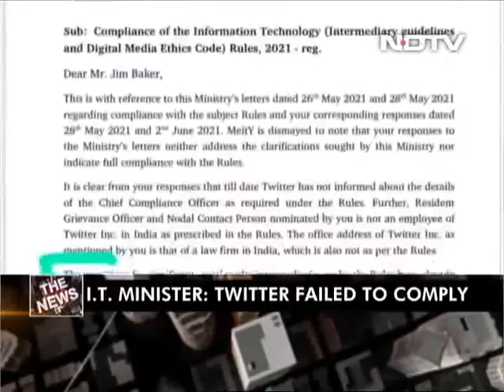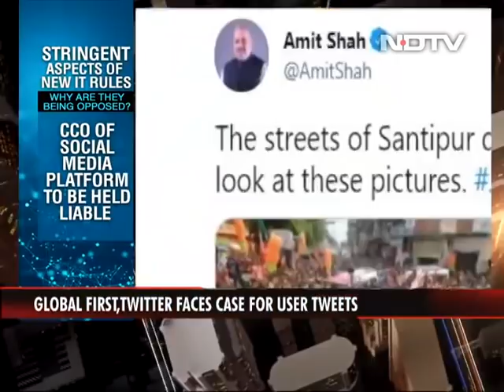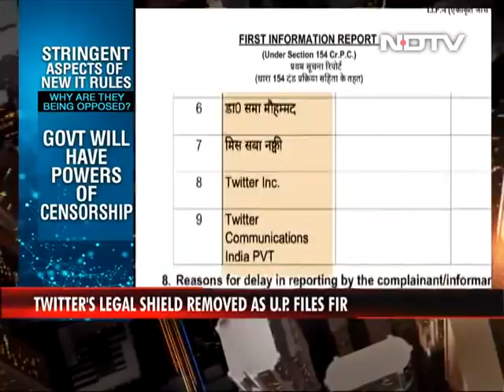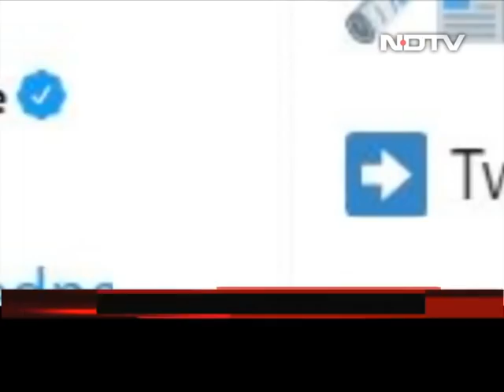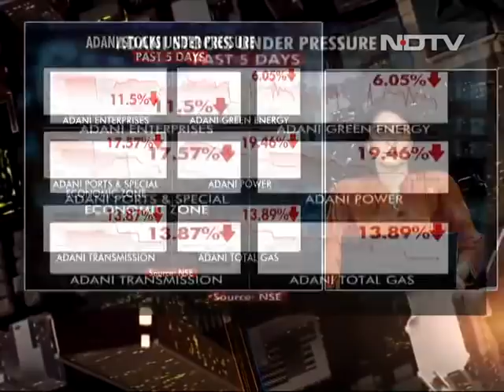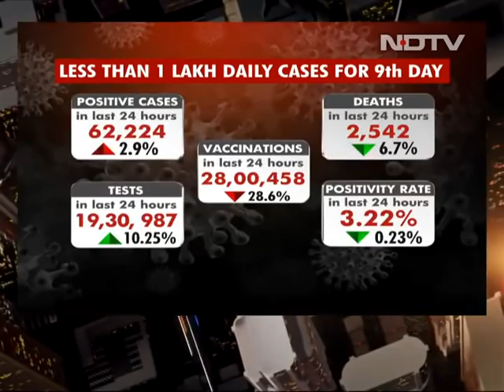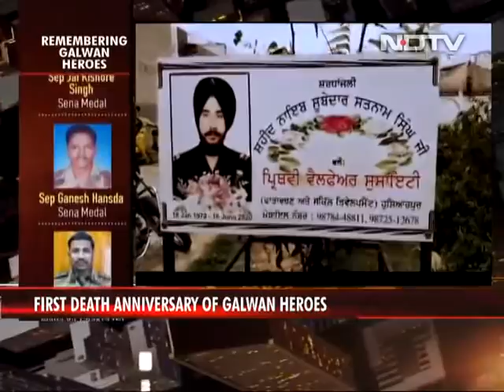Centre's Strike Against Twitter Over New IT Rules | The News With Sonia Singh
Top Story Of The Day: Twitter no longer has legal protection in India from prosecution over users' posts as it has failed to comply with new IT rules, the government said today as the social media giant, in a global first, faced charges of inciting communal trouble; a day after the Delhi High Court allowed their bail, student-activists Natasha Narwal, Devangana Kalita and Asif Iqbal Tanha remain in jail, with Delhi Police claiming procedural delays in verifying sureties and addresses; Two days after a bloodbath at the markets where shares of Adani Group fell as much as 25 per cent, its Chief Financial Officer, in an exclusive interview to NDTV, said that the group was aware of the identity of key investors in foreign portfolios which have invested heavily in the company but did not name any specific individuals and other top stories.